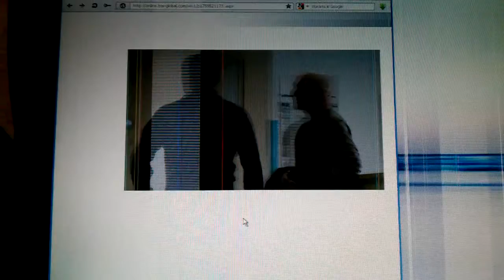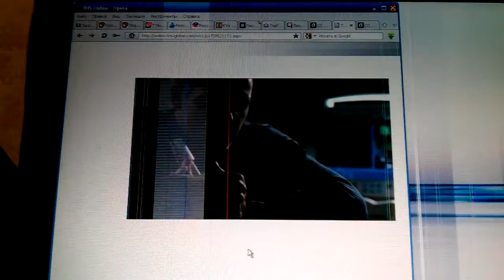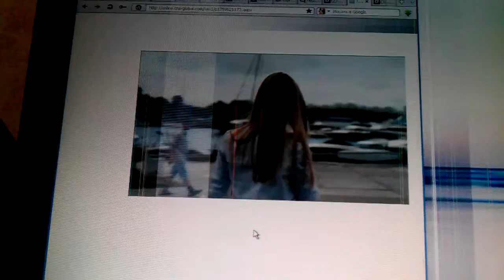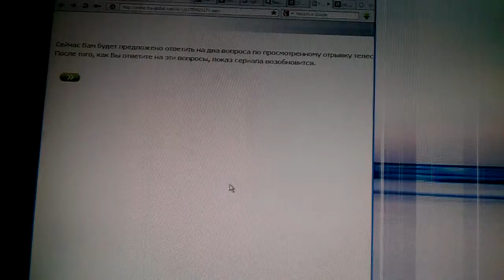Новый сериал - часть 1